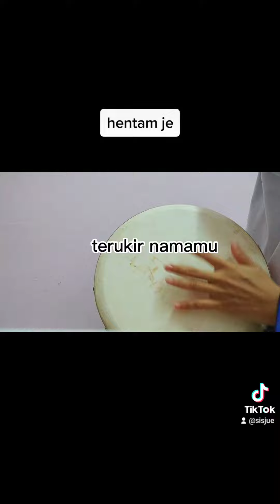RASULLULLAH HIJJAZ-kompang sukahati je ni.